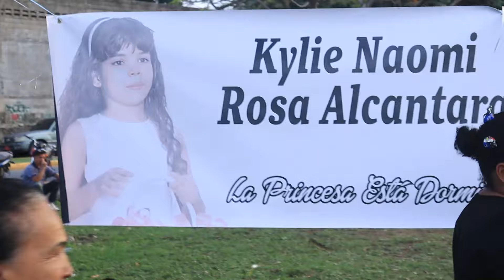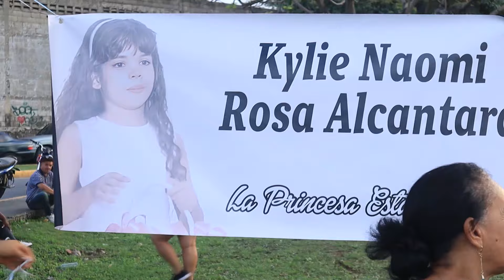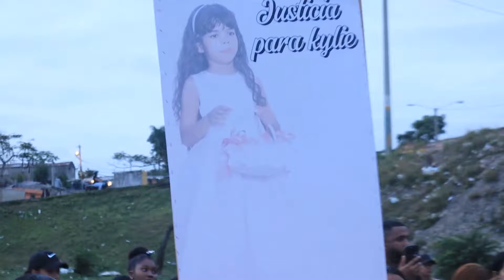B0MBA ! LO QUE REVELO MARTINEZ BRITO EN CASO DE KYLIE NAOMI TE DEJARA CON LA BOCA ABIERTA